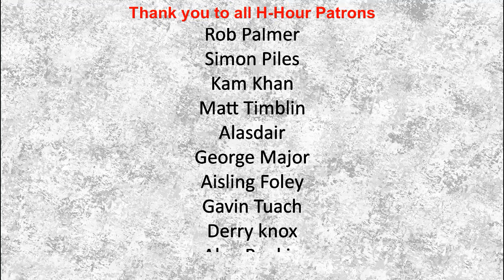H-Hour Podcast #136 Lizzy Stileman MBE - Re-Act Disaster Response volunteer, former RLC Major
Lizzy Stileman was awarded an MBE for her contribution to the national response to the pandemic while volunteering with Re:Act Disaster Response.  Lizzy is a former Royal Logistics Corps Major who deployed on multiple operations during her career and has since deployed as a civilian on multiple international disaster response operations.